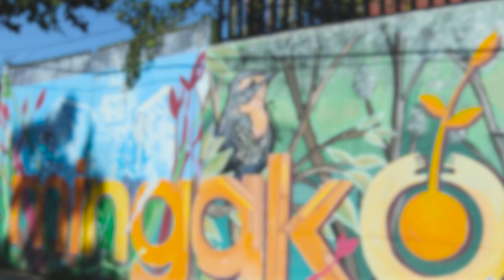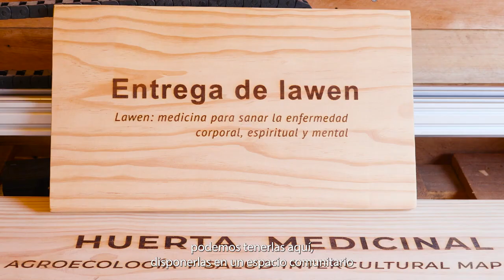!Nuestra Nueva sala de Fabricación Digital! . Gracias a la colaboración con Cimech3D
Hoy en día la colaboración en la sociedad es muy importante, ayuda a generar vínculos y crecimientos a las comunidades, es por eso que entre fundación @FundacionMingako y @cimech3d hemos creado una alianza colaborativa para acercar las tecnologías a la comunidad, incorporándola al trabajo sustentable y economiacircular que realizan cada día.

Este nuevo espacio fue habilitado para potenciar nuestro trabajo de revalorización de materiales, junto con acercar estas tecnología al territorio y disponerlas a precio justo para organizaciones y emprendimientos de la comuna.
Recuerda sumarte a nuestra misión comprando nuestros servicios y productos, ya que con esa recaudación de fondos es que podemos administrar nuestra organización y el centro eco educativo abierto a la comunidad, además de ejecutar proyectos y redes gratuitas para seguir construyendo sustentabilidad comunitaria!